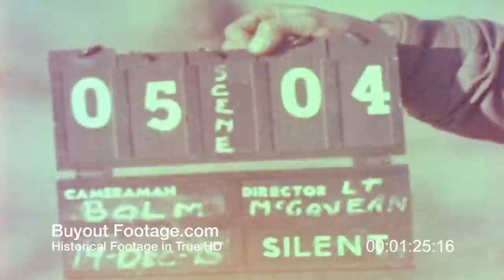HD Stock Footage WWII Kamikaze Pilots Color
Chofu, Japan. Inside a Shinto Shrine, four Kamikaze pilots dressed in flying gear, walk towards camera and bow towards shrine. This scene was at a Japanese airfield. It shows four pilots standing in front of a small table where the saki is placed. At the other side is their commander. Here they drink their farewell toast. Another angle of the pilots as they salute their commander, about face and walk towards their planes.